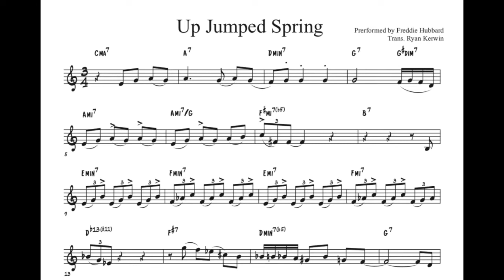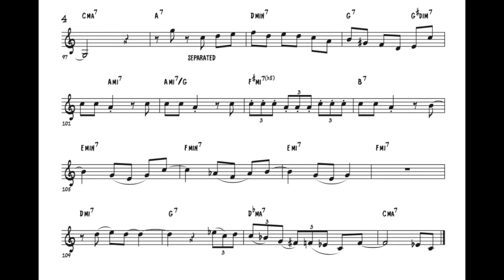Freddie Hubbard -- Up Jumped Spring [Full Transcription]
This transcription is as accurate a documentation of the original recording as I am able to hear and notate.

If you noticed any mistakes, please let me know!

A pdf version of this transcription, and all of the transcriptions on my YouTube channel, are available upon request.

Happy practicing!